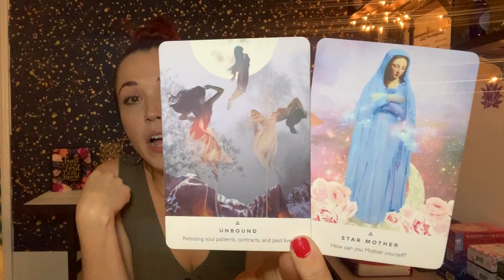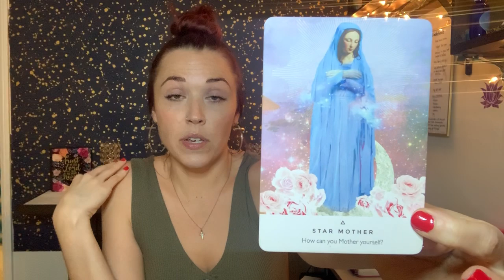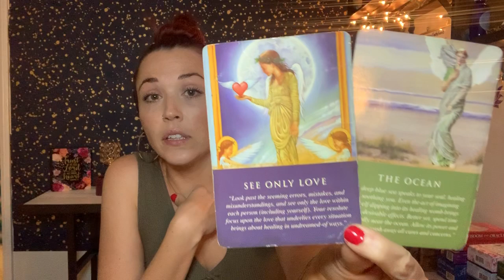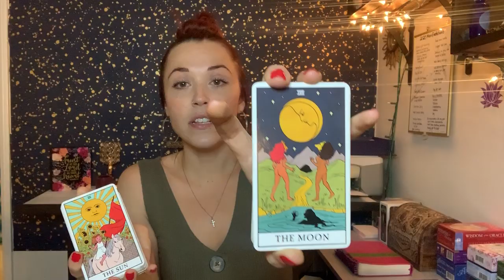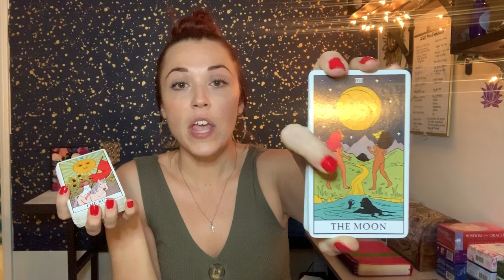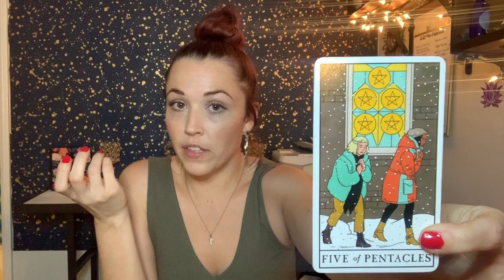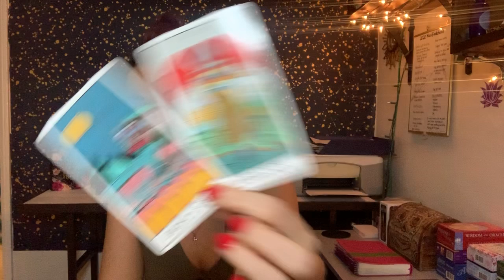ARIES ♈️- SOUL WORK, FORGIVENESS, LOVE ON THE TABLE 🌈🙏🏽❤️APRIL 2020 LOVE READING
Aries- 💗 Welcome to your April 2020 Love Reading. My name is Alexandra aka Karma, and this is Karma Light Readings. I am a Taurus ♉️, Sun ☀️ and Moon 🌝 , Cancer ♋️  Rising, and Aries ♈️ Venus.

This will resonate for Aries ♈️ Sun, Moon, Rising, and Venus!

**Please note that this is a GENERAL LOVE READING for a very large Collective!**

✨PERSONAL READINGS ✨ ⬇️

I currently offer 6 types of personal readings - You can find all of them on my website or my Etsy shop:

⬇️✨💕 Book a personal reading with me! ✨💕⬇️

- Sign up to become part of the KarmaLight Krew and receive 20% off your first purchase, PLUS enjoy exclusive perks - such as monthly discounts on select readings, and access to a private page filled with monthly readings, tips, and guidance.

All of my readings are done in the White Light of the Holy Spirit, and are intended to help you gain a higher perspective of your current situations to help you on your Soul Journey💫🌀

I am humbled and honored by those of you who have donated in the past! Please note that ALL donation money goes directly to the production of this channel, and my work.

Alexandra aka Karma